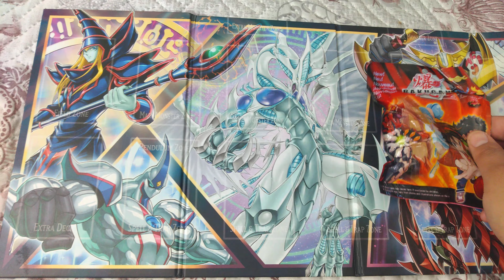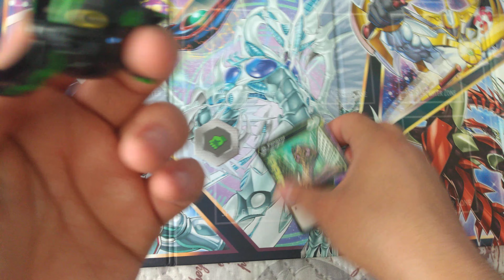Аз си купих един Бакуган епизод 5